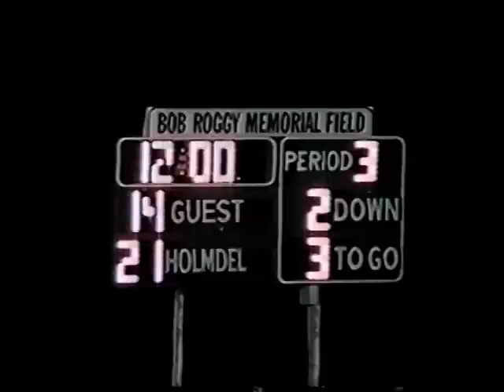2004 v. Matawan 3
2004 Holmdel Hornets Football v. Matawan